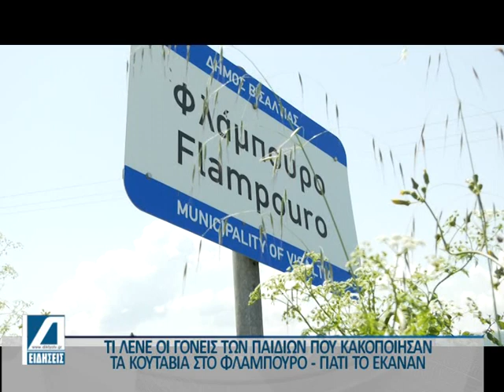Φλάμπουρο: Τι λένε οι γονείς των παιδιών που κακοποίησαν τα κουτάβια